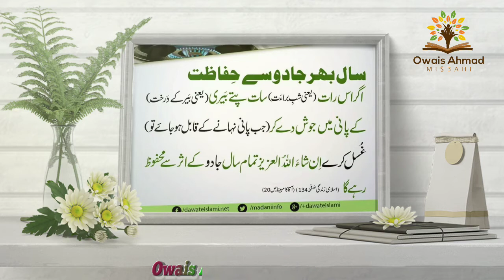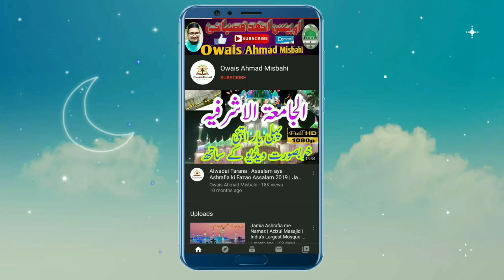Shab e Barat pe ye Kaam Karen aur Jadoo se Mahfooz Rahen | Do it in Shab e Barat and Stay Safe.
شب برأت میں مغرب کے بعد یہ آسان سا کام کر لیجئے، ان شاء اللہ پورے سال جادو ٹونا اور سحر وغیرہ سے محفوظ رہیں گے۔
Shab e Barat pe ye Kaam Karen aur Jadoo se Mahfooz Rahen | Do it in Shab e Barat and Stay Safe whole Year.
by Owais Ahmad Misbahi